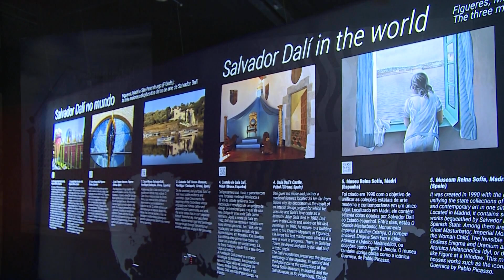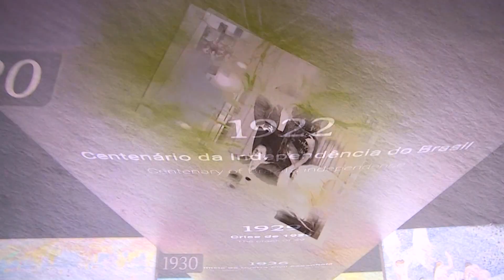Exposição mostra a vida e a renomada obra de Salvador Dalí – Jornal da Vida – 27/06/24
A exposição 'Desafio Salvador Dalí' que acontece no o Museu de Arte Brasileira da FAAP já recebeu mais de 80 mil visitantes. Devido ao grande sucesso foi prorrogada até primeiro de setembro, mostrando a vida e obra do multiartista espanhol Salvador Dalí. Andressa Oliveira traz os detalhes.